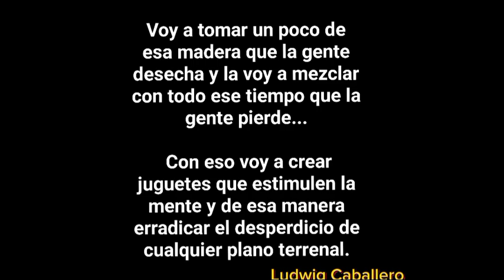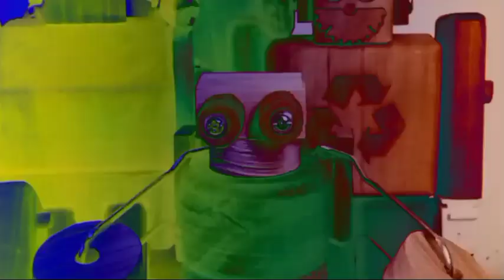LOOP WOODEN TOYS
Catálogo de juguetes LOOP WOODEN TOYS 2024; fabricados a partir de madera recuperada utilizando procesos de mecanizado y diseño para respetar los diferentes procesos de un material tan noble como la madera!